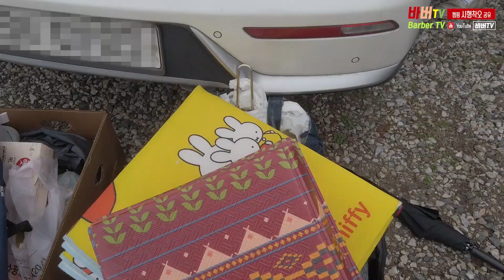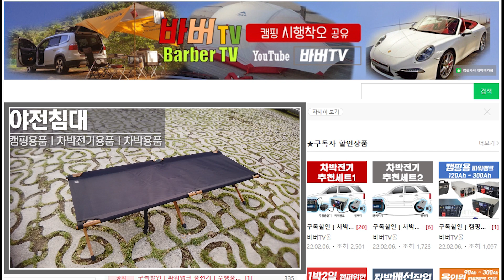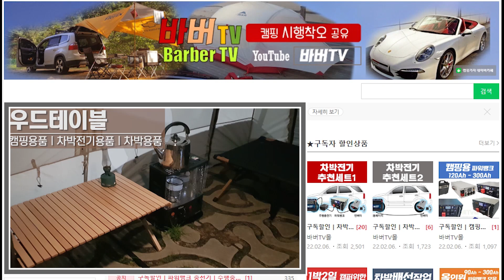#223 차박캠핑 효율적인 수납 방법 | 구독자 차박 수납 리모델링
삼척에서 캠핑가자 동호회 캠핑 중, 구독자의 수납을 리모델링 해 드리고 있습니다.